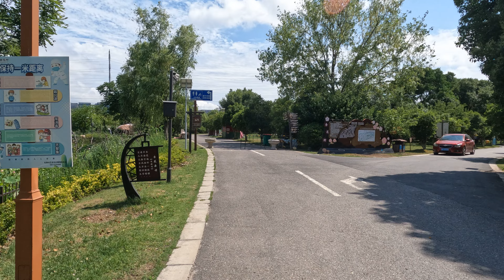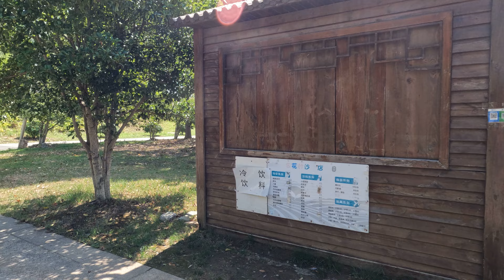[4K HDR] Nanjing Live - Nanjing Moling Xinghua Village ASMR 南京秣陵杏花村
Place Info:
Moling Xinghua Village is one of the "new golden flowers" in Jiangning. It is mainly positioned as the first agricultural fun experience rest farm in Nanjing, and is committed to building an ecological farm integrating leisure tourism, farm dining and agricultural interaction. is one of the "new golden flowers" in Jiangning. It is mainly positioned as the first agricultural fun experience rest farm in Nanjing, and is committed to building an ecological farm integrating leisure tourism, farm dining and agricultural interaction.